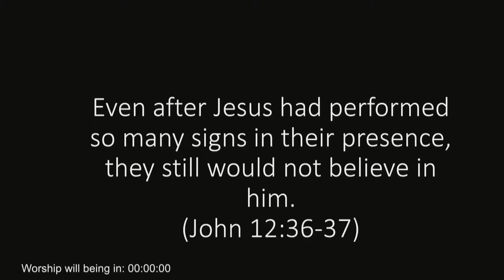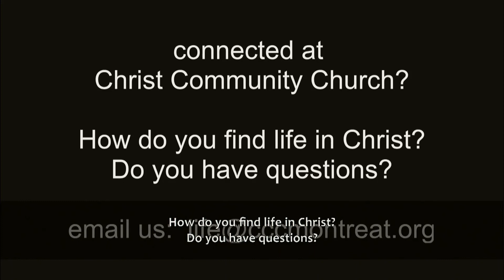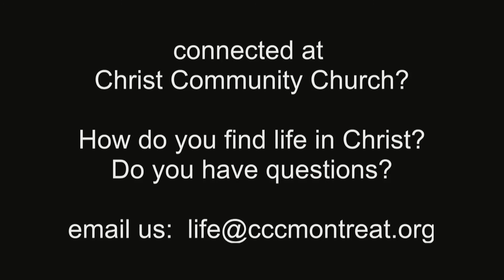(12.13.20) The Night Before Christmas: Hope In Barrenness - Rev. Richard White - Luke 1:5-25